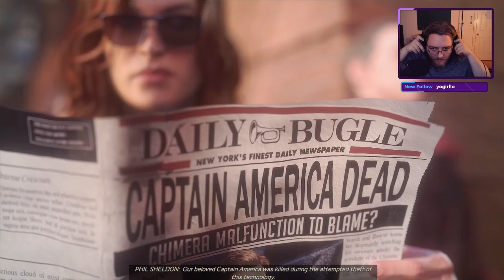001 Radio Plays Avengers